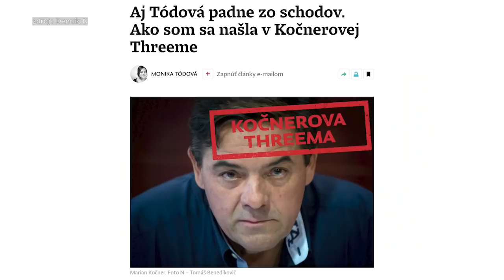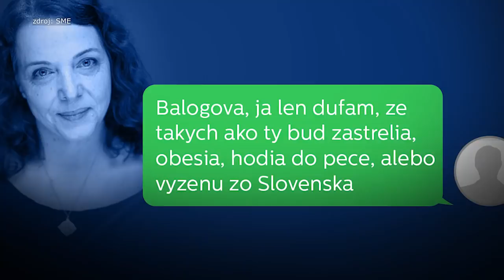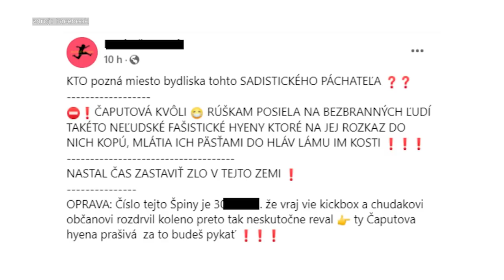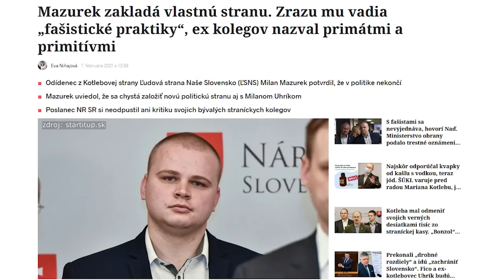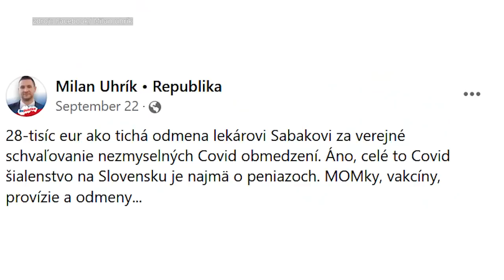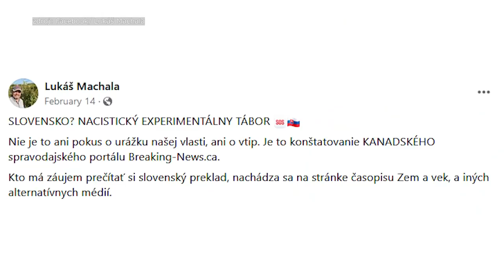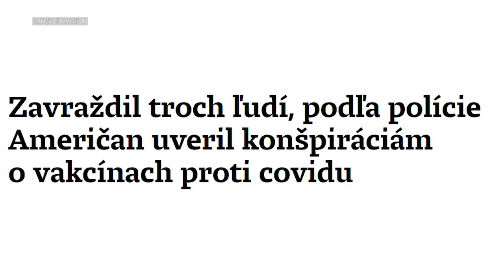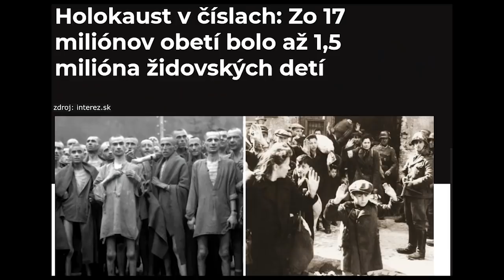Ťažký týždeň s Janom Gorduličom: Z extrému do mainstreamu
Sklamaní a znechutení voliči dávajú hlas ľuďom, ktorí im nemajú šancu a neraz ani záujem pomôcť.